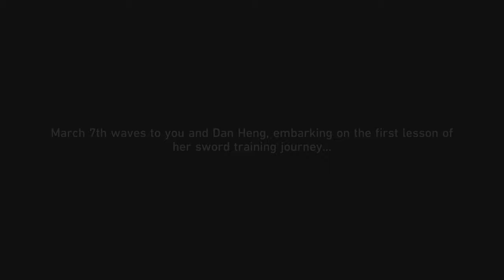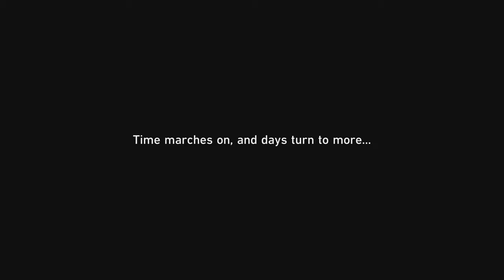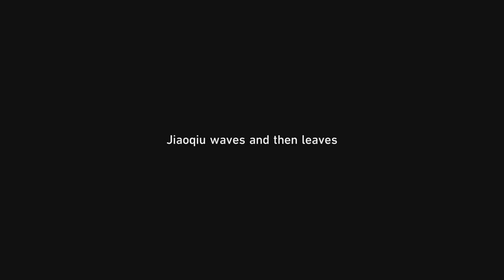Honkai Star Rail 2.4 March to Mastery: A Star Is Born A Startlement of Fur and Feathers